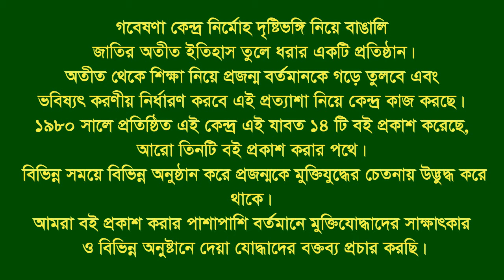Interview of Mozammel Hoque।। Akkelpur।। Joypurhat।।F Fighter।। FF।।